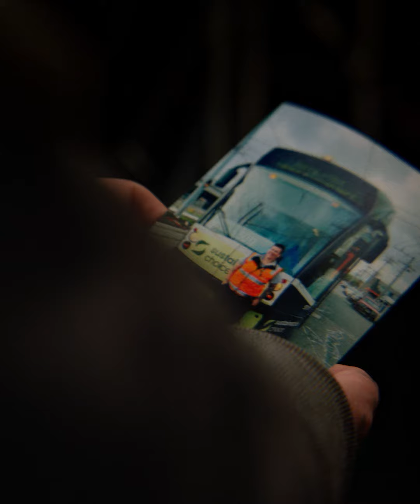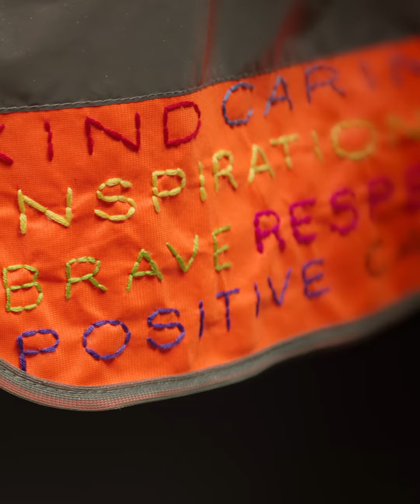Transport Workers are people too.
** Trigger warning: mentions suicide and domestic violence **

Most of us understand that abusing transport workers is unacceptable, but at times, some people think it's okay to disrespect them and blame them for things that are largely out of their control, such as disruptions and delays.

Transport workers are people too. Please respect them.

Kim, Tram Driver